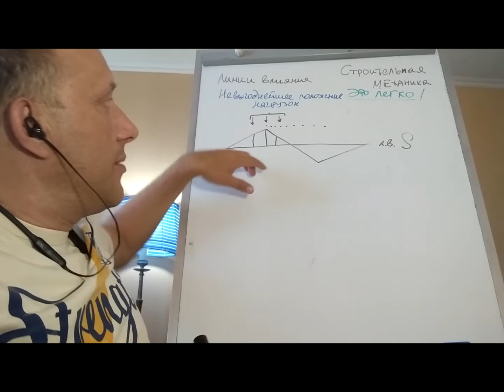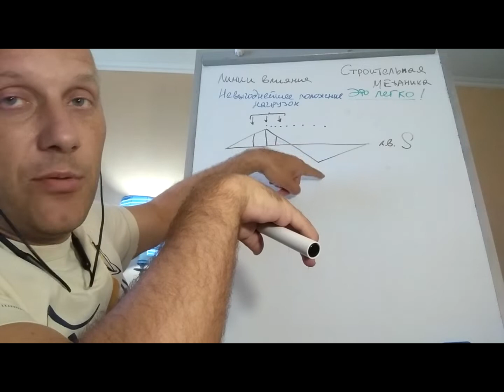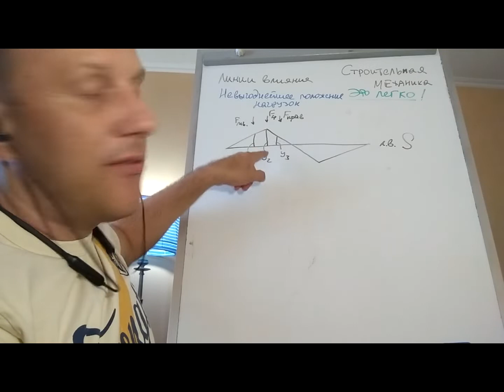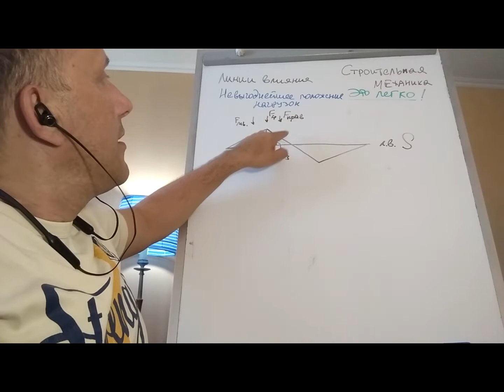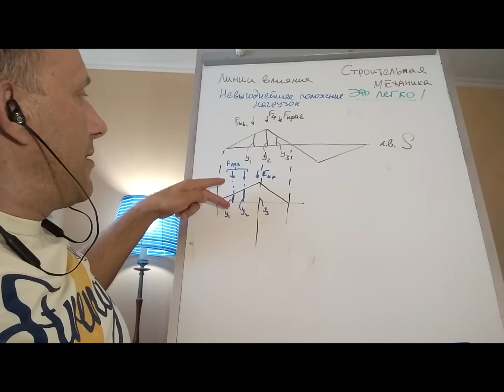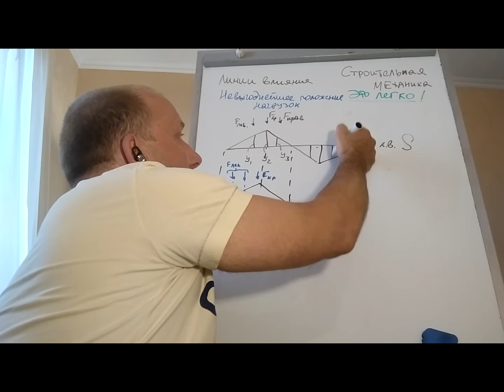Анализ линий влияния и Самое невыгодное положение силы на балке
Как определить самое опасное, самое невыгодное положение силы, системы сил (тележки крана, поезда, и других совместно перемещающихся нагрузок) при перемещении по балке. Для этого нужен анализ линии влияния.

На нашем мосту, раме крана или другой конструкции, для усилий которые перемещаются можно определить с помощью линий влияния самое невыгодное положение. В этом видео именно об анализе конструкции с помощью линии влияния с точки зрения невыгодного положения системы сил, которая перемещается.
Так происходит с тележкой крана, по мосту едут машины, поезда и система сил перемещается.

По этой причине строят сначала линии влияния, а уж затем загружают эти линии. И, ясное дело, главный вопрос! А какое же положение этих нагрузок вызовет самое большое усилие? Какое положение будет определяющим по прочности, жесткости или устойчивости?

С этой целью и определяют наиневыгоднейшее положение сил.